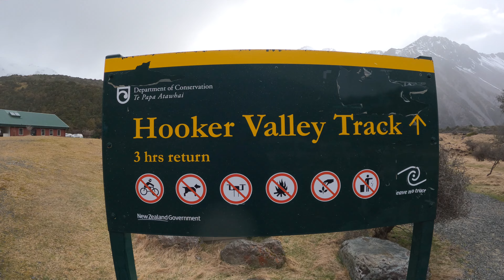Our MOUNT COOK Crazy Experience || SOUTH ISLAND Adventure Episode 03 || NEW ZEALAND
We were welcomed by gloomy weather on our way to Mt. Cook. We made a quick stop at the Lake Pukaki lookout and the views are still stunning nonetheless. The lake looked so calm and serene.

The Hooker Valley Track is one of the famous walks in New Zealand and it is one of our most anticipated activities of our South Island Adventure. In fact, we told ourselves that no matter what the weather is, we will finish the walk unless of course the track is closed. Unluckily, we were tested by the New Zealand weather. It was raining and we thought the track would probably be closed but we kept on walking until we reached the 1st bridge and we were so happy that it was open. Mt. Cook is still breathtaking on an overcast day.

But suddenly, the wind started to get crazy just as we reached the 2nd bridge. It was pretty strong and intense. Gabriel did cry at some point not because he doesn’t want to finish the walk but because of the howling of the wind. However, we were so determined to reach Hooker Lake, and almost every person we met encouraged and told us that we are so close to the end so we kept on pushing and it paid off. It felt so rewarding to reach the lake though we didn’t spend so much time in there coz the weather is getting worse. The walk going back is easier since we are not walking against the wind. We were all glad that we did finish the Hooker Valley Walk safe and sound, and were finally able to rest and eat in our accommodation.

Yet, we are not done with our Mt. Cook adventure. We did another walk at the Tasman Glacier, with a side trip to the blue lakes, on a lovely sunny day. It is a great family walk and beginners hike under the beautiful Mt Cook.

Visiting Mt. Cook National Park was really one of the highlights of our South Island adventure and definitely a memorable one.

We are a Filipino family of three who loves to take on adventures.

Our story began in Dubai where we lived for a few years before moving to our new home. Join us on our journey and adventures as we're starting another chapter of our lives in the beautiful New Zealand.